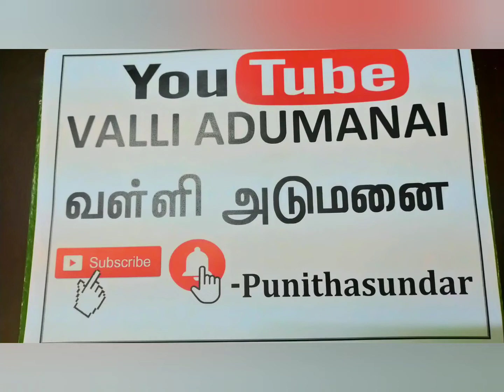மூலிகைரசம் சளியை விரட்டும்|பனி காலத்திற்கு சிறந்த நிவாரணி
Herbal broth#recipes#in tamil